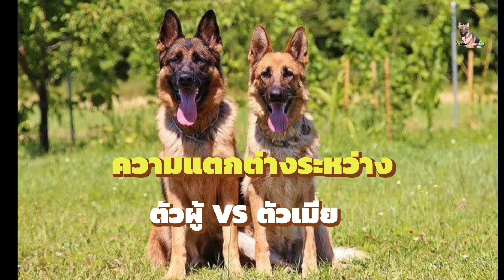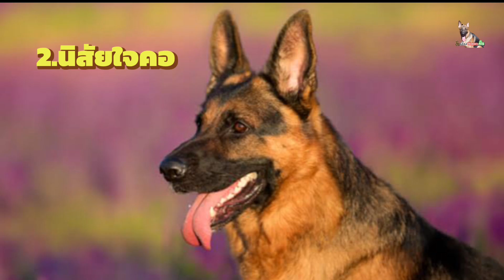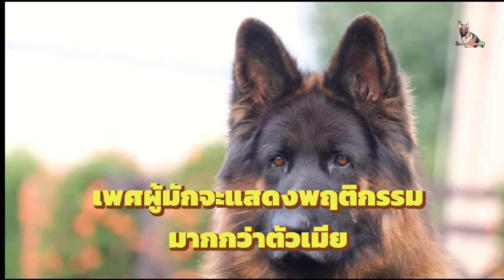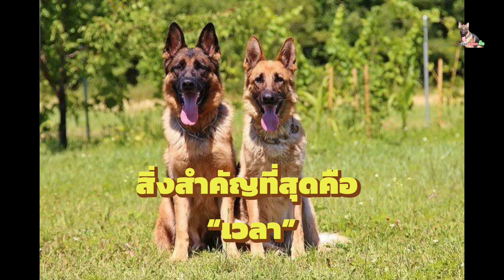ความแตกต่างระหว่างเพศผู้กับเพศเมีย